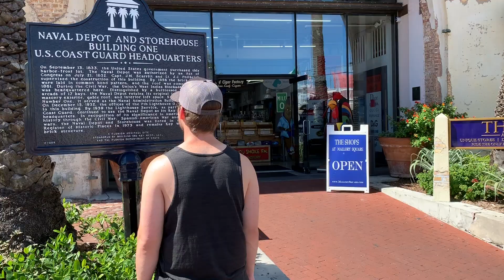OUR FIRST FAMILY VACATION | Part 1!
We travel to Key Largo, FL for a one week vacation with our sweet little Houston. Check out part 2 for the rest of the vacation!